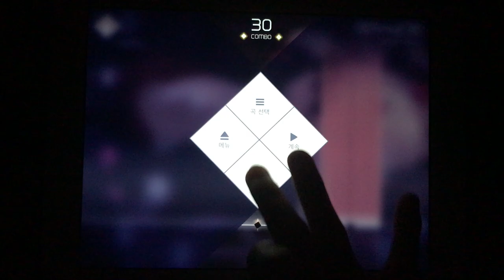[VOEZ] Devillic Sphere Special All Perfect